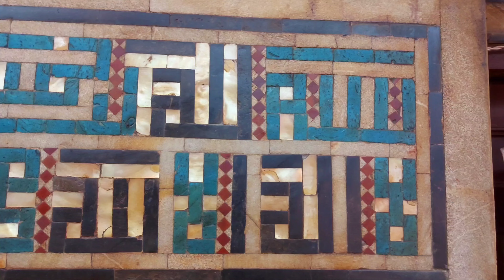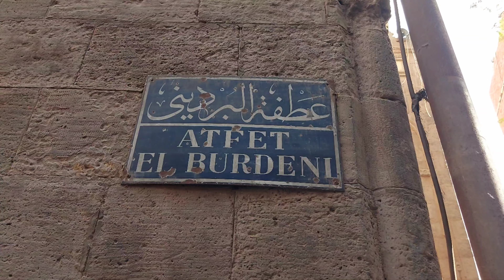مصر | مسجد البرديني - أحد أروع جوامع القاهرة التاريخية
قمت اليوم بجولة تصويرية في شوارع وأحياء القاهرة التاريخية ومررت بمسجد البرديني وهذه هى المرة الثانية التي أزوره ولكنني في المرة الأولى قمت بالتصوير الفوتوغرافي فقط؛ فأحببت اليوم الخميس 9 فبراير 2023م، تصويره فيديو ونشره على قناة اليوتيوب وتعريف زوار القناة بهذا المسجد الجميل ذو الزخارف الرائعة البديعة في داخل المسجد..
ـ تصوير: هاني صلاح ..
ـ نبذة معلوماتية من صفحة: دليل مصر التاريخي - Egypt Historical Guide
ـ مسجد البرديني بمدينة القاهرة: بناه كريم الدين احمد البرديني بين سنوات 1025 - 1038 هـ ( 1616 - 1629م) على امتداد ثلاثة عشرة سنة حكم فيها مصر أحد عشر والياً عثمانيا من احمد باشا الدفتردار الى بيرم باشا الذي انتهت ولايته سنة 1308هـ (1629م).
ويذكر علي مبارك في الخطط الجديدة  أن عطفة جامع البرديني غير نافذة بجوارها جامع الشيخ كريم الدين البرديني، وهو مسجد صغير يصعد اليه بدرج، وله مئذنة، وتلقى به الخطبة وشعائره مقامة من ريع حانوت اسفله.. ولما مات الشيخ كريم الدين دفن به  و يقع االجامع  بشارع الداووديّة
بنى الجامع بالحجر ويتألف من الداخل من ساحة صغيرة للصلاة جدرانها مكسوة بوزرة من الرخام الدقيق. يتصدر جدار القبلة محراب من الرخام بجواره منبر صغير من الخشب مطعم العاج والصدف، وفي صدره دكة المبلغ.
ترتفع المئذنة على يسار المدخل وقد بنيت سنة 1629 تتكون من ثلاث دورات حافلة بالكتابات والنقوش وتشبه في تصميمها المآذن المملوكية، بخلاف المآذن العثمانية التي تسودها البساطة. وقد جمع المسجد محاسن عمارة المساجد في دولة المماليك البرجية (الجراكسة).

ــــــــــــــــــــــــــــــــــــــــــــــــــــــ
قناة: اكتشف مصر ـ Discover Egypt ـــ هى مدونة شخصية ـ Personal blog.
وتمثل مبادرة إعلامية خاصة للتعريف بحضارة مصر ومعالمها السياحية والثقافية مع إلقاء الضوء على العادات والتقاليد والحرف اليدوية.
فأهلًا بكم معنا عبر الصورة والفيديو. (هاني صلاح).
ـ صفحتنا على الفيسبوك:
ـ مجموعة الفيسبوك، بعنوان:  ‏اكتشف مصر ـ Discover Egypt‏